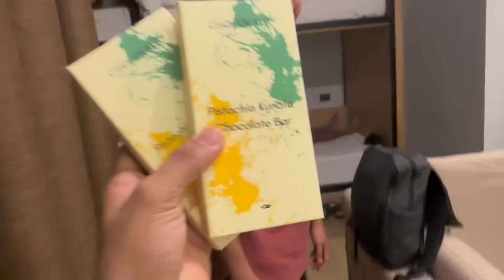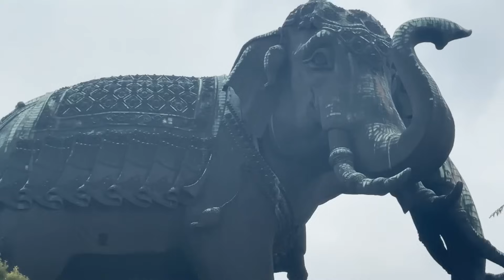SACRIFICING MY SEAT PARA SA PANGARAP NA WINDOW SEAT NI CARLA SA EROPLANO